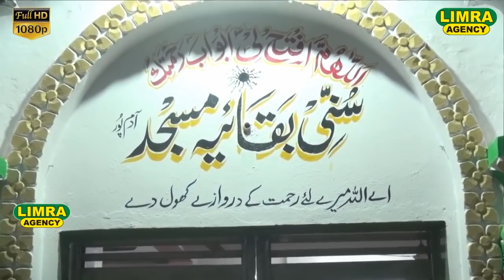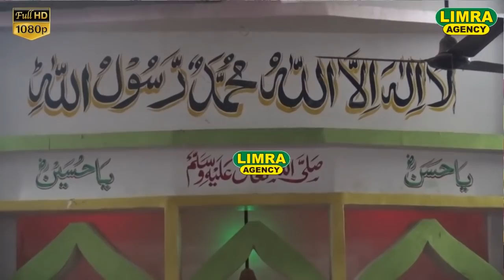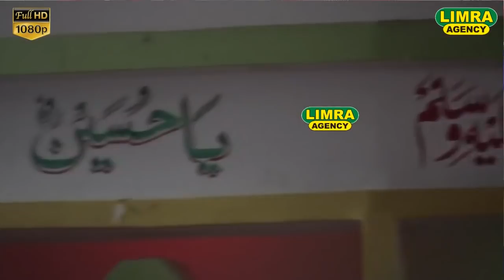Ameer Hamza Khalilabadi 6 September 2019 Aadampur Gonda HD India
Director: Md. Naushad Bilgrami
Audio Engineer: Amit Kumar R G
Video Editor: Adnan Khan
Camera Man:Shamshad Khan

Limra Agency
173/60, Shop no. -6